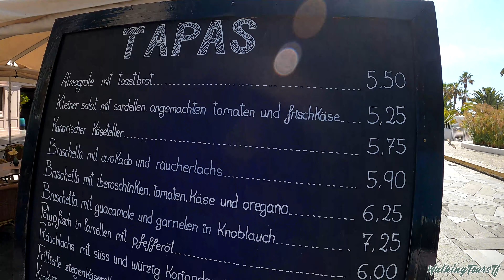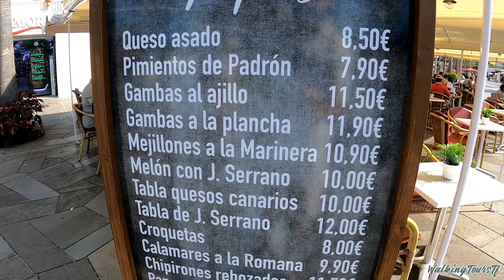TENERIFE - PUERTO DE LA CRUZ | Most happening Street & Glorious Weather ☀️ 4K Walk ● June 2023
🎦  Do you want me to record in a special place for you? Make a PayPal contribution, below the amount, you can write where you want me to record and the email where, once finished, you will receive it. Normally in a few days you will receive it. For recording at a location in the south of Tenerife it is €50 and for the north of Tenerife it is €100. The service includes 4K recording, editing and transport. The recording areas must be in legal places with public access.